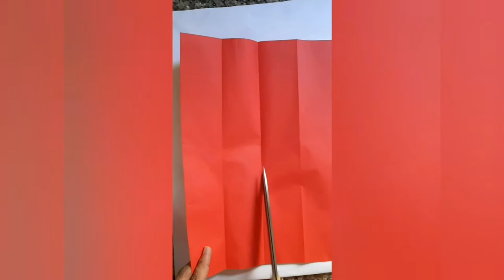How to decorate wall easily/simple wall decor idea diy/cook and crafts with Resh/kids school project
This time am making a simple wall decor idea. This is so easy to make and gives your wall is more attractive and elegant. Pls watch my video till end.